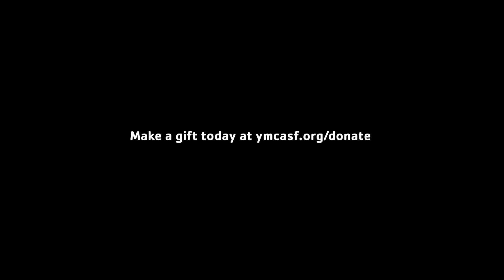Marin YMCA Learning Hubs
Source: Marin YMCA